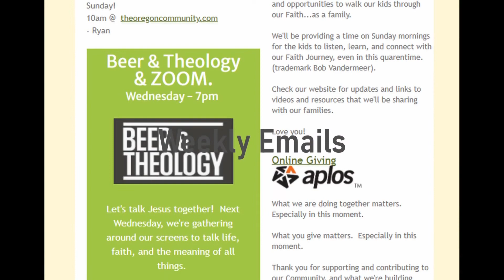Announcements - May 25th, 2022